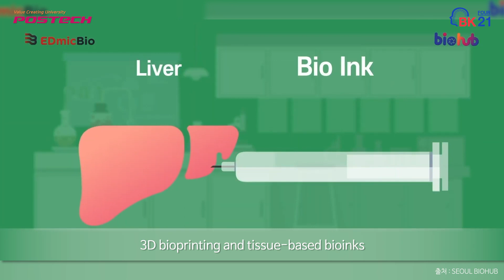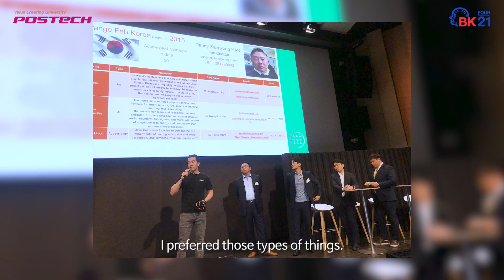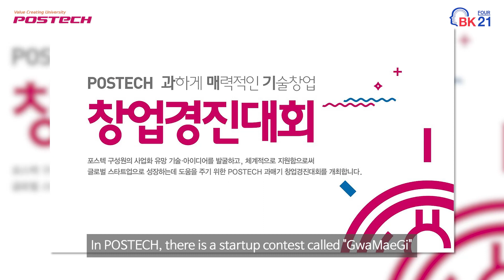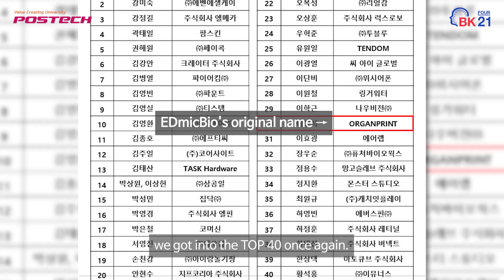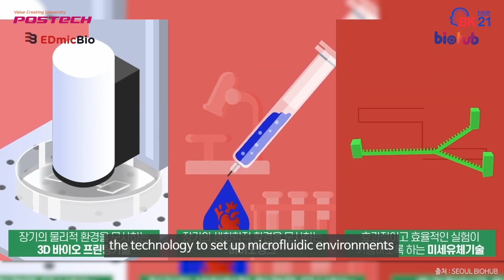⭐POSTECH Graduate Career Story⭐ Dongheon Ha, CEO of EdmicBio (Mech Eng. '07) (English Ver.)